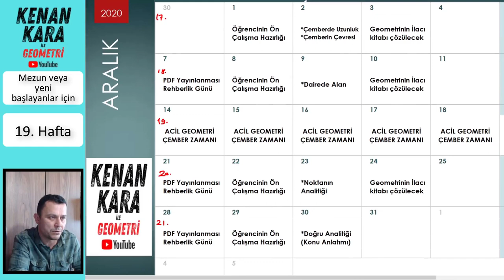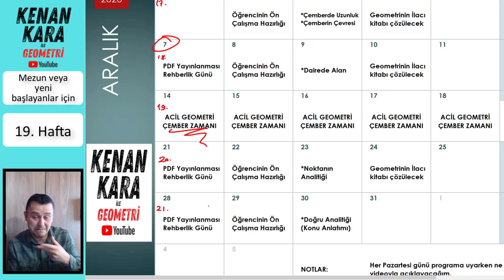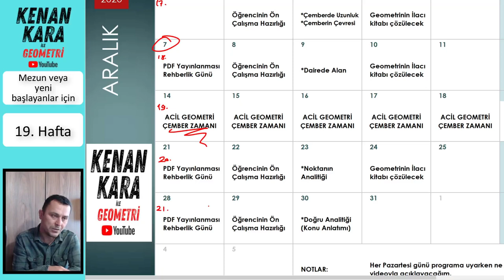Rehberlik (19. hafta) (Mezun veya yeni başlayanlar için)